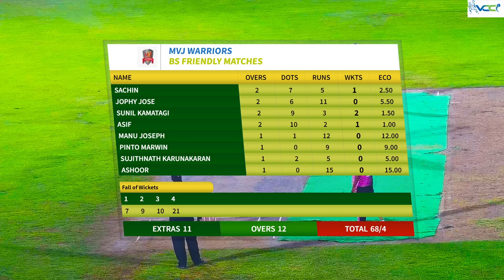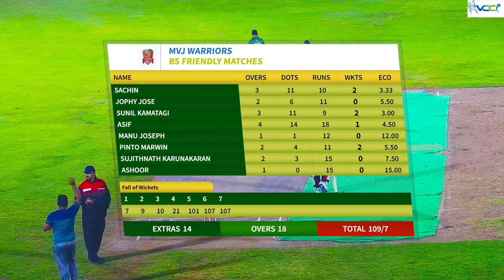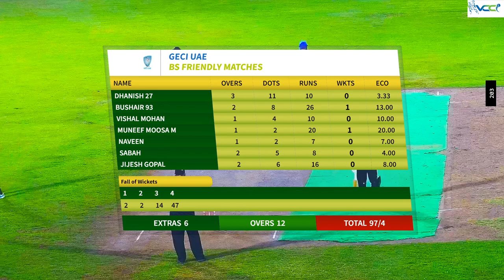04 November 2023 || GECI UAE vs MVJ WARRIORS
04 November 2023 || GECI UAE vs MVJ WARRIORS